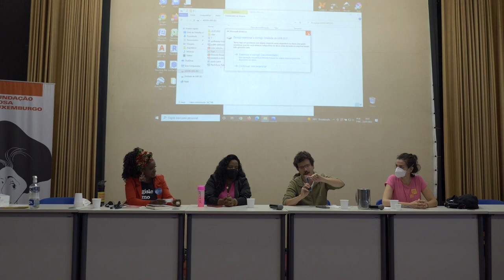Dia 24 de julho 2º Encontro do Transporte como direito e caminhos para a tarifa zero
- Controle popular do transporte
- Quais são as assimetrias de poder na gestão do transporte público hoje?
- Como encontrar caminhos para a democratização na gestão do transporte público?

• Andréia de Jesus (Deputada Estadual, MG)
• Charlene Egídio (Ocupação Izidora)
• Letícia Birchal (Tarifa Zero)

Mediação: André Veloso (Nossa BH, Tarifa Zero BH)